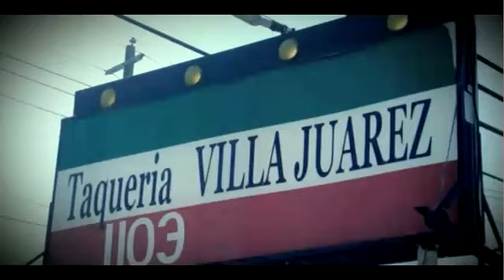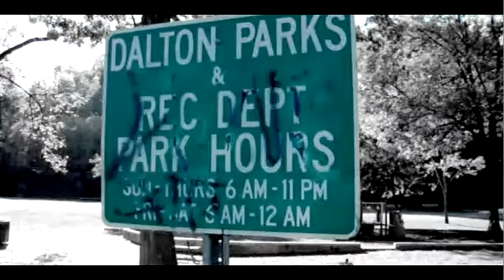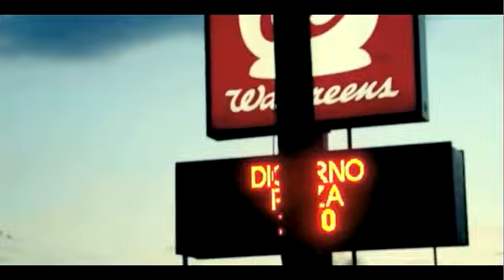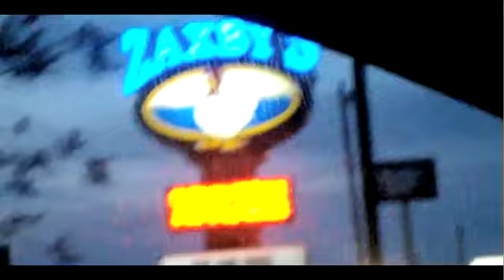Ice City Mic Pass Music Video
The 706 Ice City Mic Pass Is Finally Here ..Royal Throne Ent., Dirty Mouth., And S.U.M. Swagged Up Mexikans. Present To You From Dalton, GA ...

The Artist Are Listed Below In Order :
Mr. Swag On Polish
Louie Skywalker
Erre
Yung Dav
Illusions
E-Spikey
Owl
Duece
C Da Boss

Produced By: One Light
Recorded At: D.A.V. Recording Studio's
Directed By : Erre